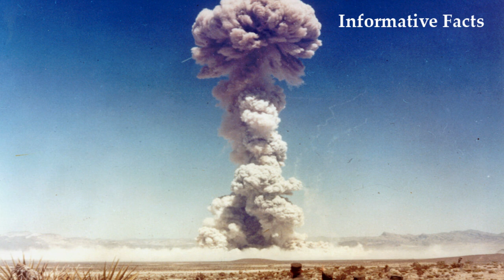পারমানবিক বোমার মালিক এখন ইরান | Iran Nuclear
প্রতিনিয়ত ই ইরান তার সামরিক সক্ষমতা ক্রমশ বৃদ্ধি করছে । সারাবিশ্বের রাজনৈতিক প্রক্ষাপটে গুরুত্বপূর্ণ ভূমিকা পালন করছে তেহরান। মধ্যপ্রাচ্যে উত্তেজনা বাড়াতে ইসরাইল ইরানে হামলা করলে ইরান ও পাল্টা জবাব দিতে দেড়ি করবে না। সম্ভাব্য পরবর্তী অপারেশনে ইরান নতুন প্রযুক্তি প্রবর্তন করতে দেড়ি করবে না, এর অর্থ হলো ইরান নিজের প্রতিরক্ষা ব্যবস্থাকে আরও শক্তিশালী করার উদ্দেশ্যে বিভিন্ন আধুনিক প্রযুক্তির উপর জোর দিচ্ছে।

Iran Nuclear